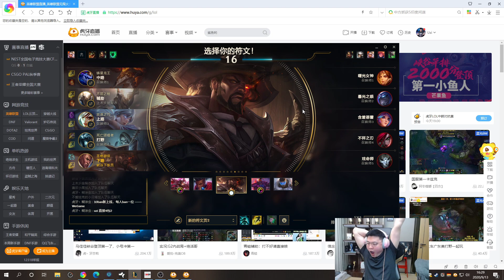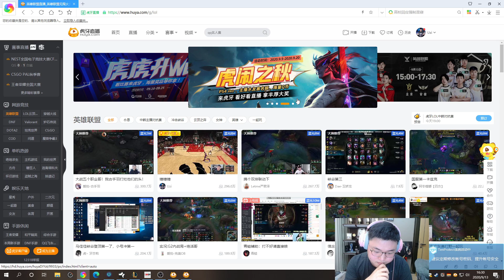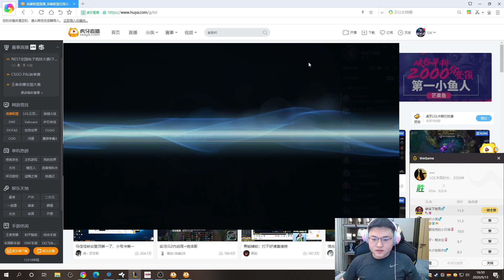UZI | Uzi&Meiko vs GALA&青蛙，职业辅助和绝活哥辅助的较量？